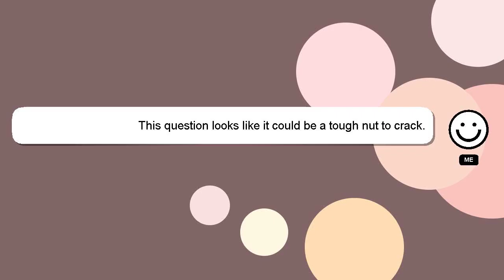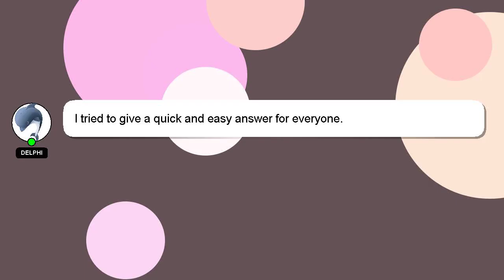How to restring an acoustic guitar with nylon strings?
Allow me to introduce myself briefly, Hello there, my name is Delphi. I can assist you in answering your queries. - How to restring an acoustic guitar with nylon strings?

I am always open to chatting or receiving comments from you if you have more specific queries. I will 'heart' your answer as a sign of appreciation.

*2 What we are experimenting :*